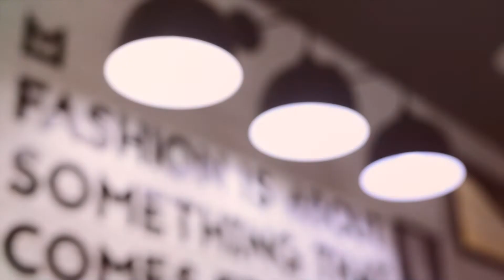5 Maneras de Usar una Bufanda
Dale play a este video y entérate como utilizar una bufanda en cinco maneras diferentes desde formas sencillas hasta más complicadas. :D